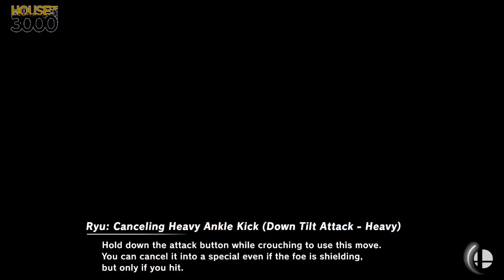[Smash Ultimate] XeNOwifi 13 (W.Quarters) - MouseRat vs Riptide | uran10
MouseRat(Pikachu Serena) vs Riptide | uran10(Yoshi Light Blue)

 - XeNOwifi 13
 - Jun 10th, 2020

Commentators:
 - Ho3K HelpR (@The_HelpR)

Venue Fee: $8
Singles:   $7
Doubles:   $5

Venue Address -
21 Ludlow